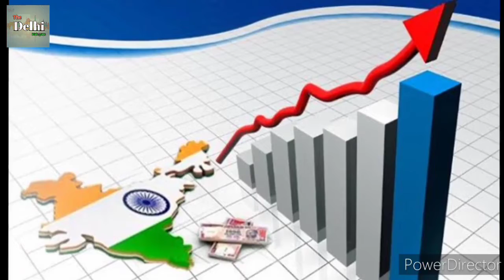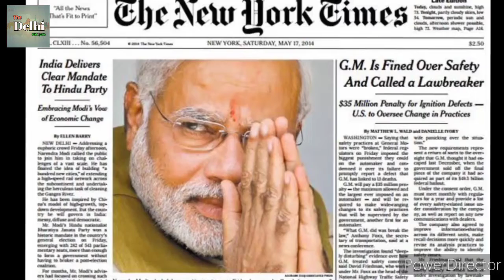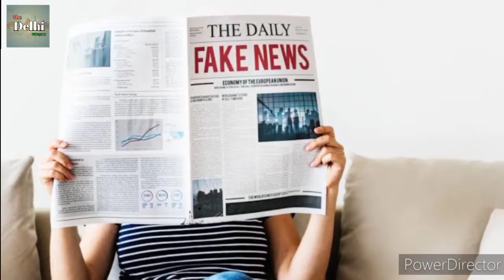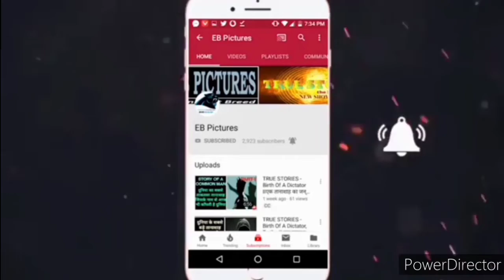Rise of India - Greatest fear of West | India is moving forward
This channel is about the current political incidents and events of world which is related to India. In this show the fake news factory media will be expose with logical facts and evidence. Actual Stories behind all these events will be shown. Every fact and incident will be shared with the reference of several trustworthy sources.

विवरण:

ये वीडियो सभी फेक न्यूज मीडिया नेटवर्क्स का खुलासा करता है। इस शो में सभी फेकन्यूज चैनलों का भांडा फोड़ जाएगा सारे तथ्यों के साथ। भारत के खिलाफ विश्व के कई मीडिया हाउस के द्वारा फेक न्यूज चलाई जाती है , इनमें से कई सारे मीडिया हाउस को वामपंथियों से पैसा मिलता है। यहां उनके ही कपड़े उतरे जाते है।

ABOUT VIDEO :
This video is about the fake news propaganda of foreign media . They always target India and try to insult the people of India . We are exposing those fake news workers in our video.

वीडियो के बारे में:
इस वीडियो में खड़ी देश के एक चैनल की असलियत सामने लाई गई है जो लाल अतंकवादी देश के तलवे चाटने को तैयार रहते है। साथ ही एक ऐसा देश जो बेशर्मी की पराकाष्ठा है ,  वह लाल वायरस वामपंथी देश हमारा पड़ोसी है।

SOURCE:
AL JAZEERA ENGLISH
ANI
NEWYORK TIMES
CNN

CREDITS:
The Patriot Team